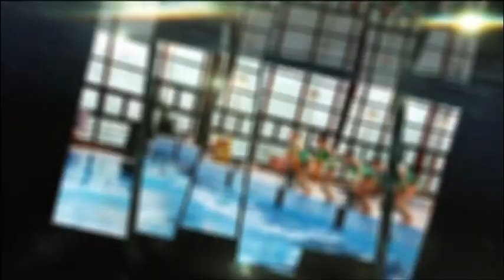2019.03.28. - Bajnokok városa - Szélig Viktor, Hári János